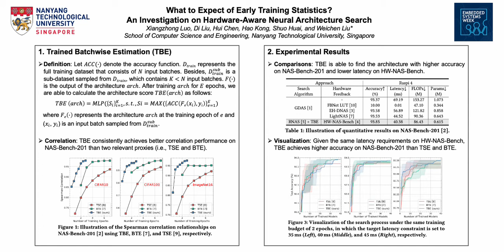Work-in-Progress: What to Expect of Early Training Statistics? An Investigation on ...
Authors: Xiangzhong Luo (Nanyang Technological University); Di Liu (Yunnan University); Hui Chen (Nanyang Technological University); Hao Kong (Nanyang Technological University); Shuo Huai (Nanyang Technological University); Weichen Liu (Nanyang Technological University)